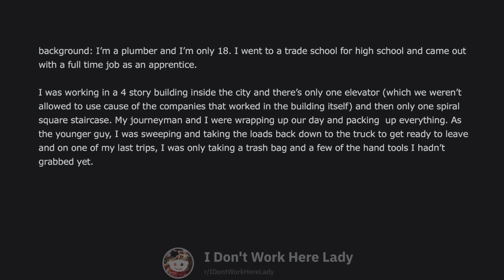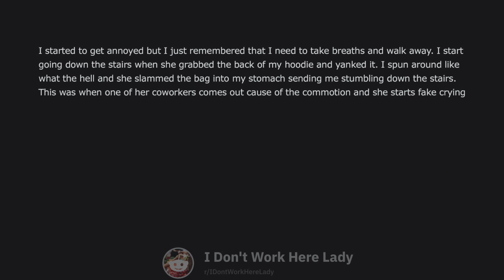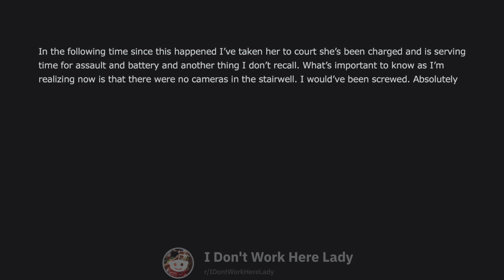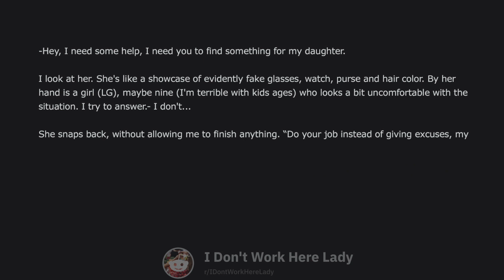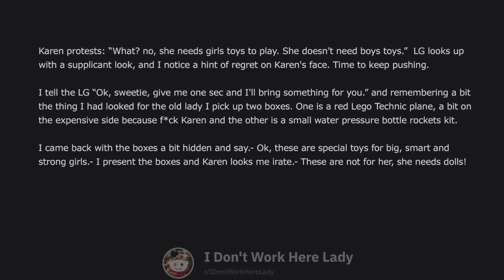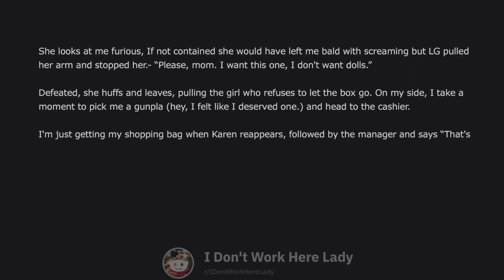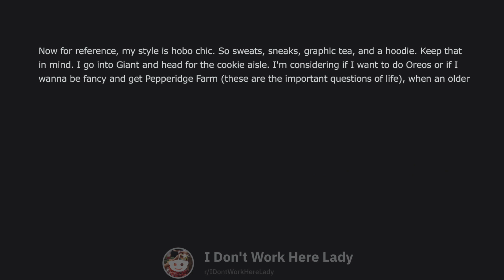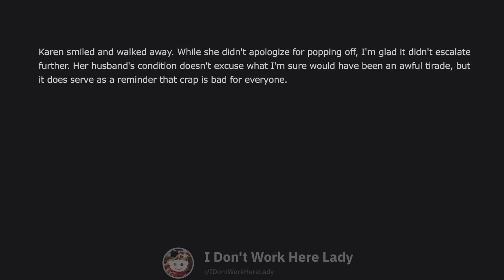Reddit Don't Work Here Lady - Karen Wants Cookies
Reddit Relationship Stories - NEW PODCAST LOCATION Reddit - r/idontworkherelady is a sub dedicated to people being confused with employees of a particular business. I don't work here lady is what most of these people want to say, but usually get cut off.